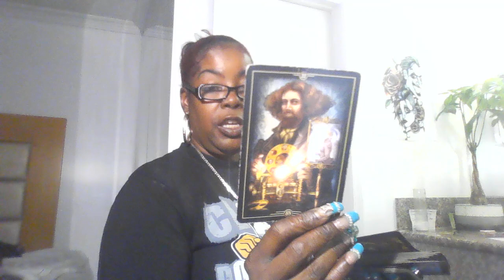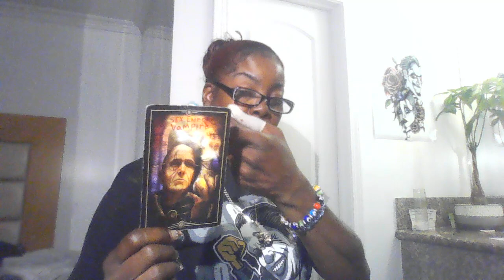YOU STOPPED BEING INTIMATE WITH HIM AND HE'S TAKING SCREENSHOTS OF YOUR SM. TRUST FUND BABY.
I DONT DO PERSONAL READINGS.
1 Question $11.11
2 Questions $22.22